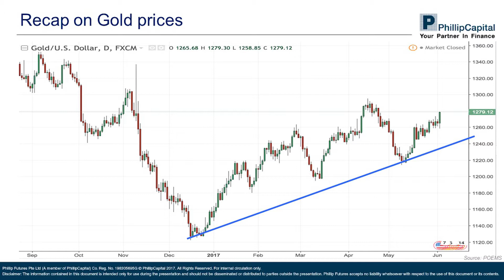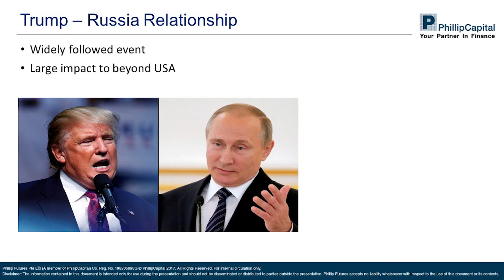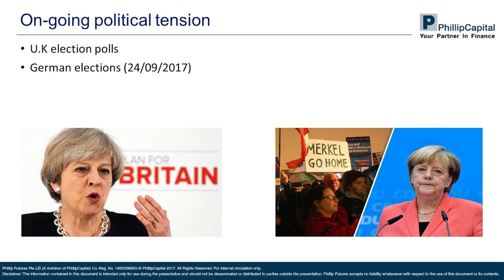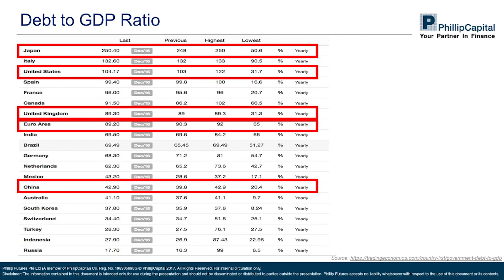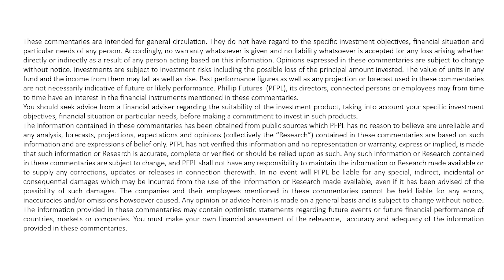Market Watch: Will Gold Prices Break the $1300 Price Level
Speaker: Shao Xi